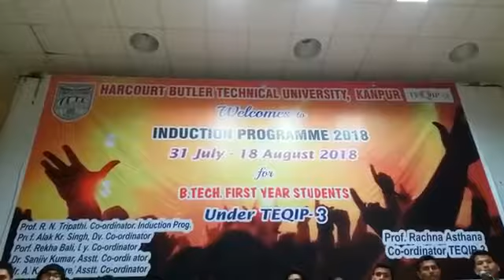zindagi milke bitayenge performed by hbtu students kanpur 2018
Ashutosh Bhalothia ( Kanpur ) Bharat Pratap Singh ( Kanpur ) Abhishek Sachan ( Kanpur ) Abhishek Singh ( Kanpur ) Amrendra Singh ( Kanpur ) Abhay ( Meerut ) Samyak Srivastava ( Lucknow ) Ashish Kumar Yadav ( Kannauj ) Avishkar Chandel ( Kanpur ) Archit Garg ( Unnao ) Pranjal Shukla ( Akbarpur ) Himanshu Sonkar ( Kanpur ) Amulya Varshney ( Chandausi ) Aryan Yadav ( Kanpur ) Ajit Jain ( Agra ) Paras Shukla ( Kanpur ) Kapil Dwivedi ( Kanpur ) Subhash Kumar Rana ( Lakhimpur ) Utkarsh Tripathi ( Kanpur ) Ujjwal Dwivedi ( Kanpur ) Atul Kumar ( Mirzapur ) Prashant Jaiswal ( Varanasi ) Mokshin Kail ( Ghaziabad ) Vaibhav Tripathi ( Kanpur )